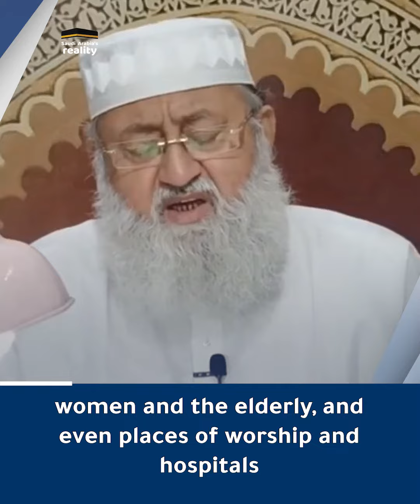A message to the Arab countries that failed Gaza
A message from an Indian sheikh to the Arab countries that failed to support Gaza